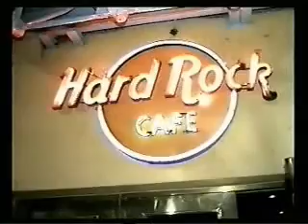Gady Pampillón y "La 4x4" en el Hard Rock Café - LIBERTANGO (A.Piazzolla)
Junto a Juan Rodriguez en batería, Gabriel Gerez en teclados, "Picker" Gutierrez en bajo con el tema de Astor Piazzolla, "Libertango", durante el evento "La noche de las Guitarras" realizado en el Hard Rock Café durante Noviembre de 2003.